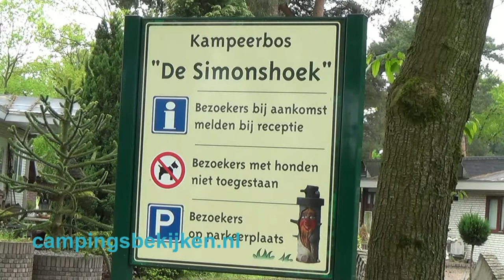Camping De Simonshoek, Meijel 1.02